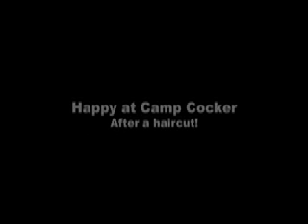Tango and Shadow . . . the story continues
Meet Tango and Shadow, the two six year old Cocker brothers whose owner dumped them at the pound.  For more information on how to adopt either one of them or both, please go to CampCocker.com and fill out an online adoption application.  Woof Woofs!